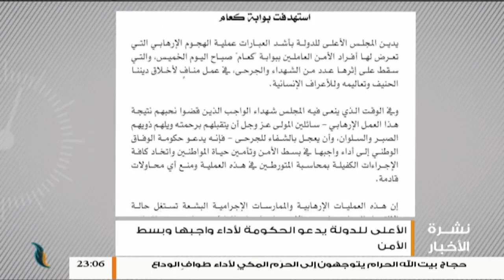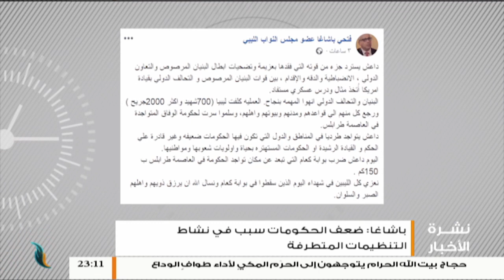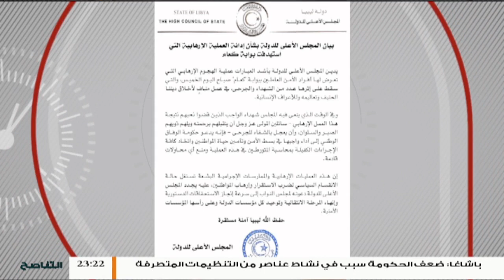نشرة أخبار الساعة 11:00 مساءً | 23 - 8 - 2018